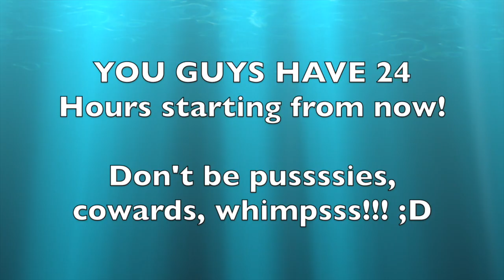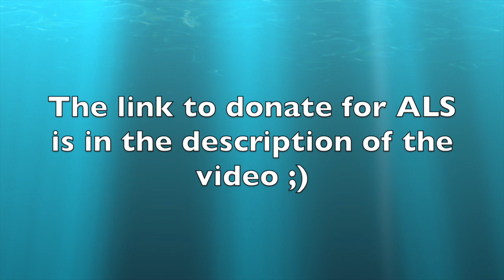ALS - Ice Bucket Challenge from Brescia (Italy)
I was nominated by Alex Voloza and I want to nominate LUCA LAMPARIELLO, ANDREA ARRIGHINI, LEONARDO TRUSCELLO, CARLOS DIAZ!